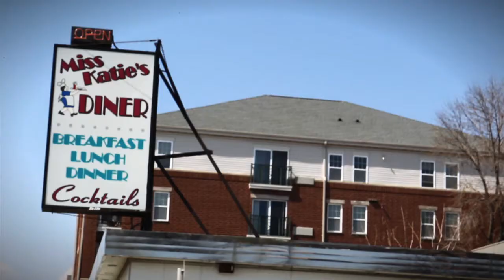Ann Romney's diner visit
Ann Romney speaks Thursday with a group of her husband's backers packed inside Miss Katie's Diner, 1900 W. Clybourn St. Video by Nushmia Khan